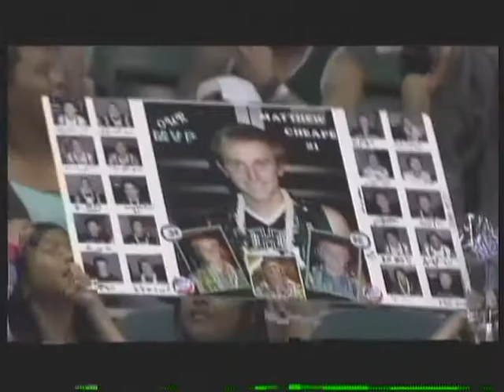Hawaii Warrior Men Volleyball 2013 - Rematch: #12 Hawaii Vs #8 UCSB (Part 2 Of 7)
Warriors Vs Gauchos